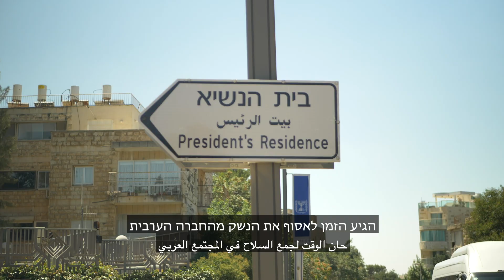האמהות הערביות השכולות צועדות במחאה נגד אוזלת היד בטיפול בפשיעה והאלימות בחברה הערבית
אמו של חליל חליל, שנרצח לפני כחודש וחצי, לא נכנעה ליאוש ויצאה בצעדת מחאה מחיפה ועד ירושלים בקריאה לממשלת ישראל שלא להפקיר את אזרחי ישראל הערבים לאלימות ולפשיעה. אליה הצטרפו אמהות שכולות נוספות ומאות אזרחים ואזרחיות, פעילים ופעילות כדי לקרוא יחד חזק וברור - מאבק האמהות השכולות הערביות הוא מאבק על דמותה של החברה הישראלית!